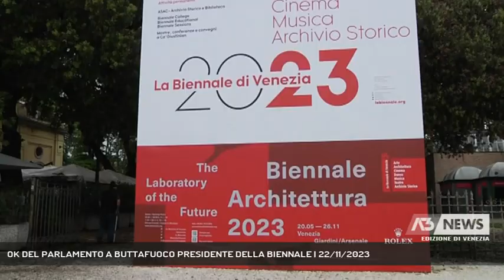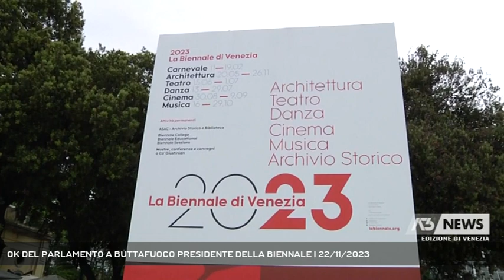OK DEL PARLAMENTO A BUTTAFUOCO PRESIDENTE DELLA BIENNALE | 22/11/2023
A3 NEWS Venezia 22/11/2023 - ROMA - È arrivato il voto favorevole delle commissioni cultura di Camera e Senato alla nomina di Buttafuoco alla presidenza della Biennale. Tutto secondo previsioni, solo con il voto contrario del Partito Democratico. Si attende ora il decreto del ministro Sangiuliano, la nomina sarà effettiva dal prossimo marzo.   || C'è il voto favorevole delle commissioni cultura di Camera e Senato alla proposta di nomina del ministro ai Beni culturali Gennaro Sangiuliano di Pietrangelo Buttafuoco alla presidenza della Biennale di Venezia. Il parere positivo è avvenuto con il solo voto contrario del Partito Democratico, in entrambi i rami del Parlamento, che ha motivato la sua posizione, non come un voto contrario alla persona, ma sulle modalità con le quali è arrivata la nomina. Con il via libera delle commissioni parlamentari è superato l'ultimo scoglio all'arrivo del giornalista e scrittore siciliano ai vertici della più importante istituzione culturale del Paese. Si attende ora il decreto del ministro Sangiuliano che renderà effettiva la nomina a partire da marzo 2024.Il presidente uscente, Roberto Cicutto, che ha portato la Biennale a raggiungere numeri record, gestendo la Biennale in un momento delicatissimo come quello della pandemia, riceve unanimi consensi sulla bontà del suo operato come sottolinea Amerigo Restucci, da sempre vicino alle attività della Biennale di Venezia. - Intervistati AMERIGO RESTUCCI (EX RETTORE IUAV DI VENEZIA) (Servizio di Lorenzo Mayer) - Segui Antenna Tre anche sul digitale terrestre! Visita il sito